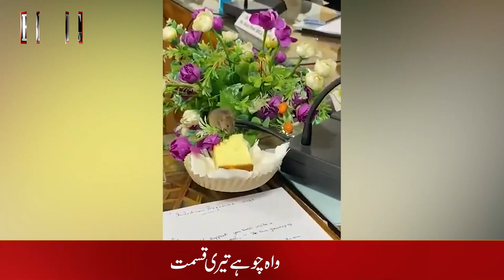BOLOCHISTAN MEIN CHOOHAY KA PAKWAN | RAT IN BLOCHISTAN | MEETING K DURAN CHOOHAY KI AYASHIYA